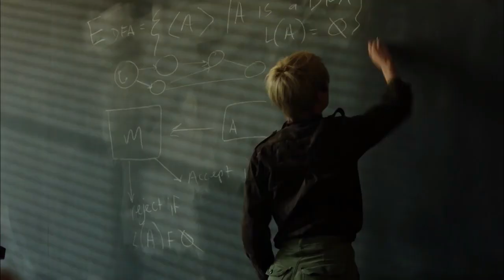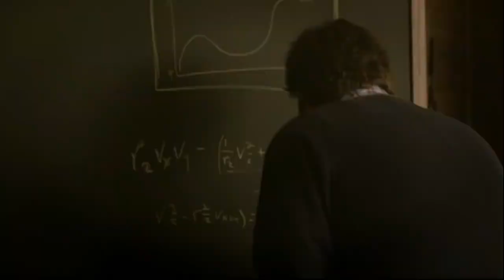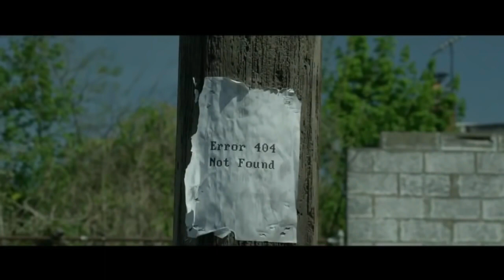5 Best TV Series About Hacking And Technology That You Must Watch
Top 5  TV shows (serials) that have ‘Hackers’ and show hacking tech correct.

Haacking has always been shown on screens as a nerdy geeky character sitting on computer screens and pressing a button and kaboom! The computer network at the opposite end which in all probability is an FBI server is hacked. Hacking always generates glamor and mystery and adds that special oomph factor to the movie or TV show. But rarely has any movie director shown the skillful art of hacking in the right perspective. It is because, behind every hack, there is this banal and routine work of finding the vulnerability and exploiting it and this may take days and sometimes weeks for even a good hacker.